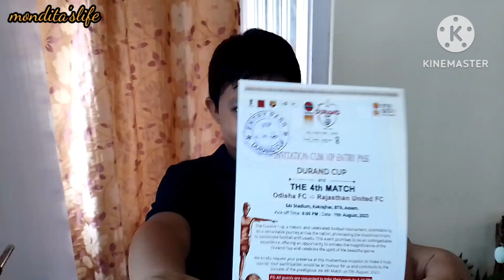durandcup Durand Cup 2023 kokrajhar ll Sai Stadium ll Odisha 02 & Rajasthan 01 @mondita'slife